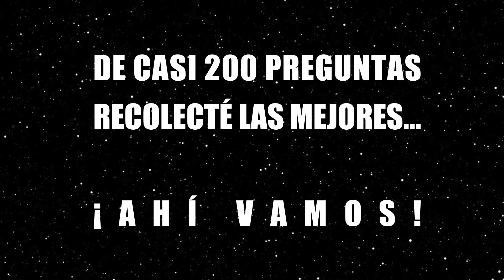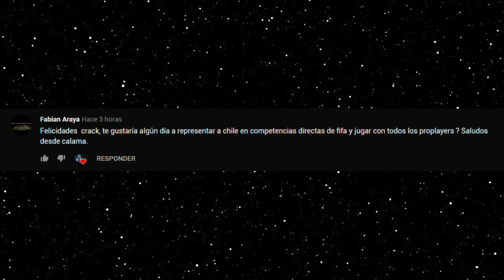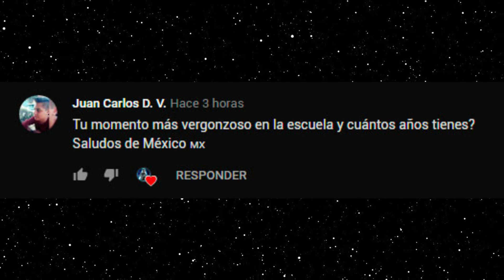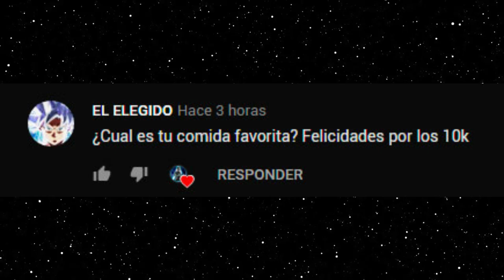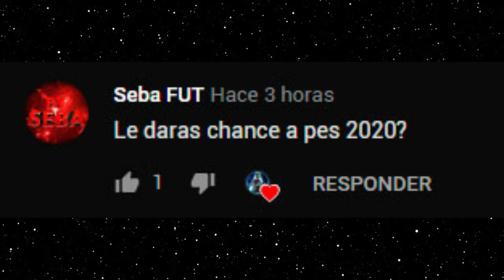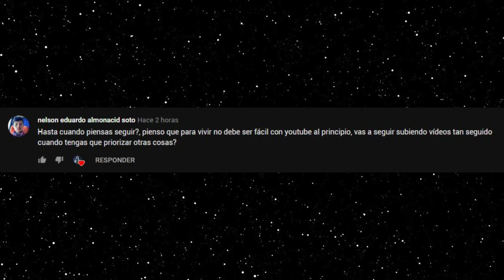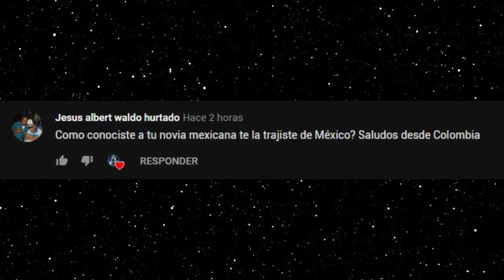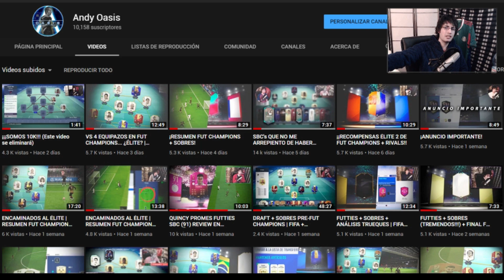¡¡¡ESPECIAL 10.000 SUSCRIPTORES!!!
Video que llevo prometiendo desde los 1.000... debe ser el video al que más tiempo he dedicado, y a la vez, uno de mis favoritos... Espero les guste y gracias por tanto cariño! :'D

PD: Me quedaron más de 100 preguntas por responder, escogí las mejores de una fracción de preguntas, en la otra fracción habían varias interesantes pero me quedé sin batería ni memoria, es lo que más pude responder... :(